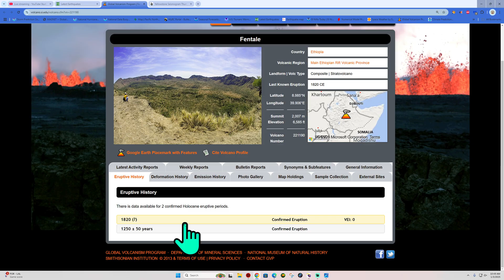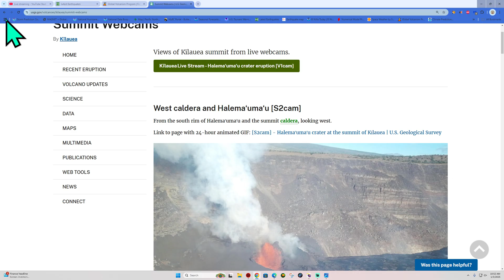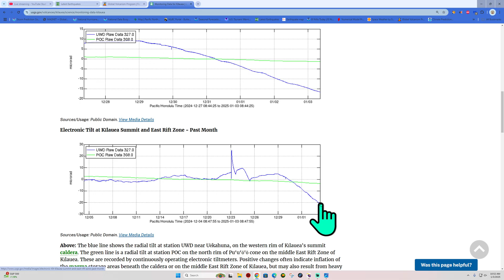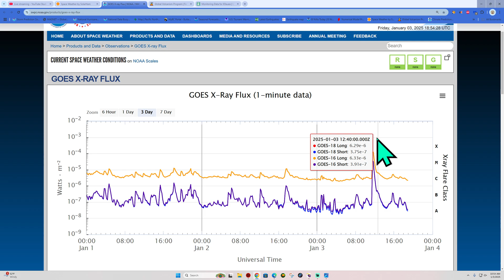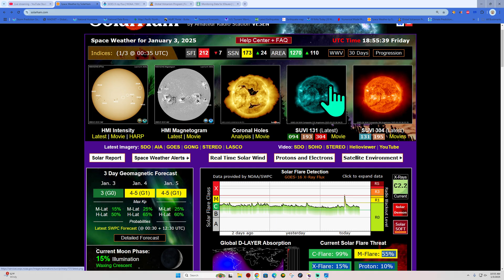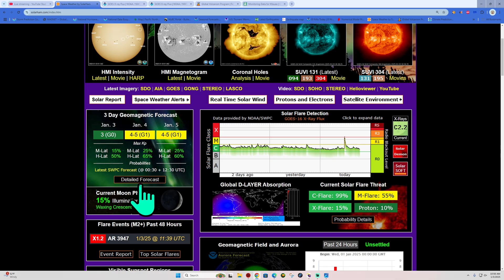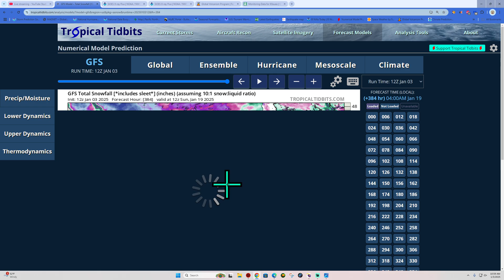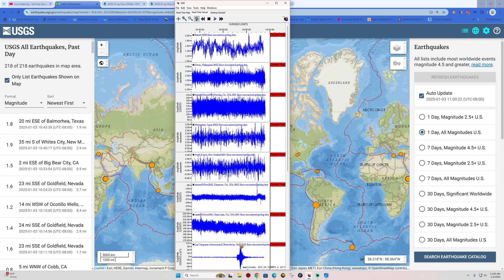1st X Flare of 2025. Earthquakes ramping up in Ethiopia Rift Zone. Friday 1/3/2025